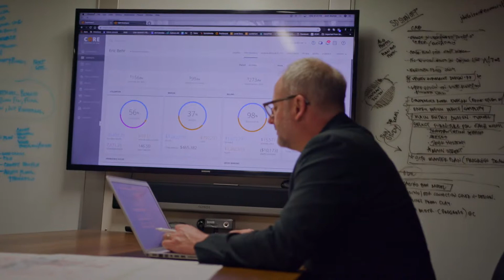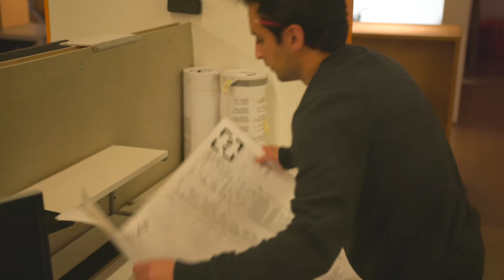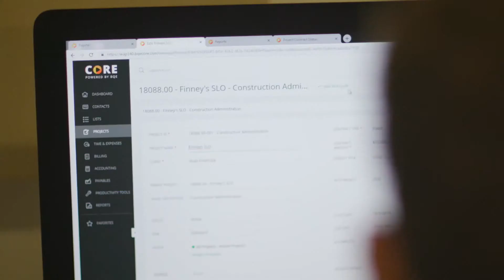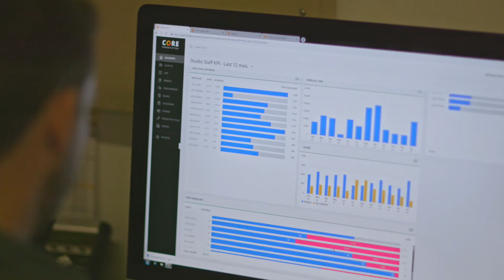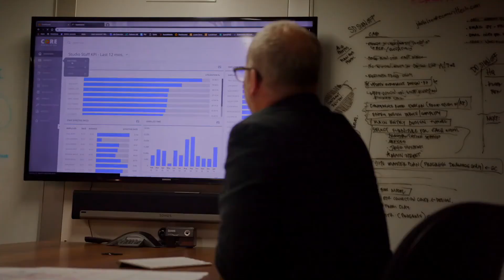Customer Testimonial AB Design Studio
Read the blog post that was written for this video

BQE Software makes innovative practice management software for professional services firms.

With more than 400,000 users worldwide, BQE software is trusted by leading architects, engineers, accountants, attorneys, IT specialists, and business consultants. After all, we got our start in 1995, trying to solve the same problems that our customers faced. And for us, nothing is more important than spending time with customers, listening to their problems and working to come up with solutions that serve them.